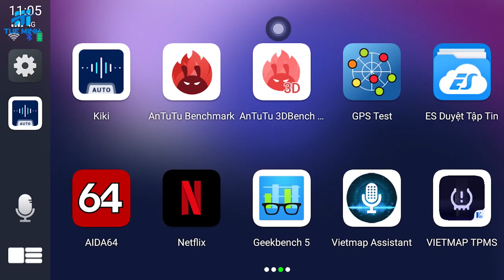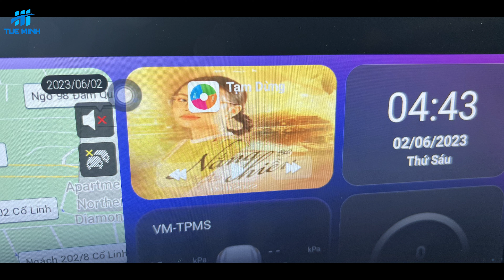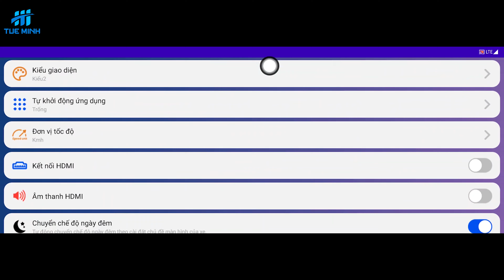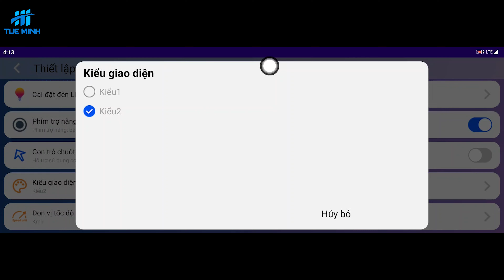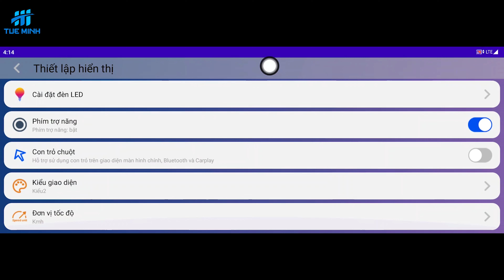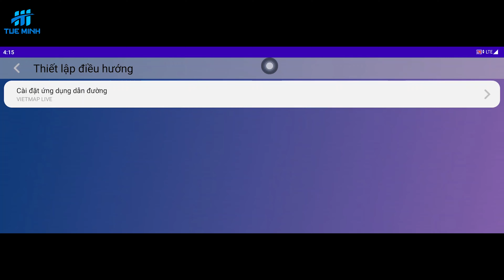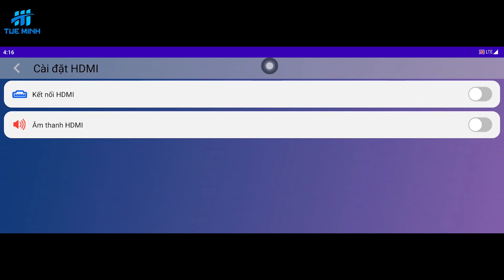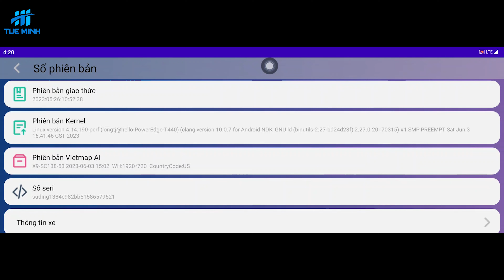Firmware mới của Android Box ô tô Vietmap BS10 nâng cấp quan trọng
Android Box ô tô Vietmap BS10 đã có bản cập nhật Firmware mới 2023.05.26 với một số thay đổi quan trọng cũng như fix lỗi rất hiệu quả so với phiên bản trước